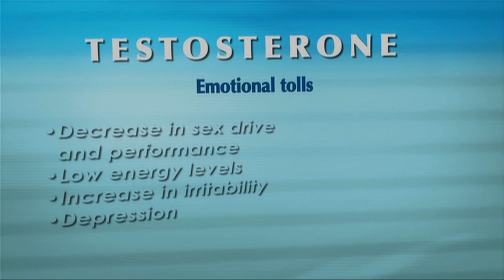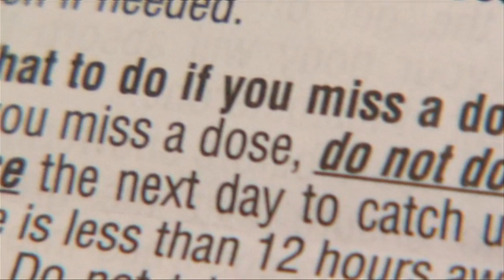Understanding Testosterone: The Facts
The Testosterone Replacement Therapy (TRT) program discusses a problem that for years had been considered a natural and inevitable part of the aging process for men.  But today, men don’t have to feel ashamed and hide their private suffering.  TRT  can not only bring vitality and passion back to life for the millions suffering from it, but as research is beginning to support, treating low testosterone levels may actually have a positive benefit on other serious medical conditions like diabetes and heart disease.